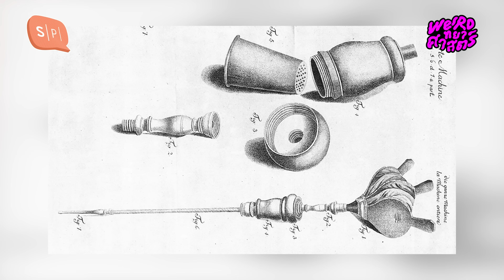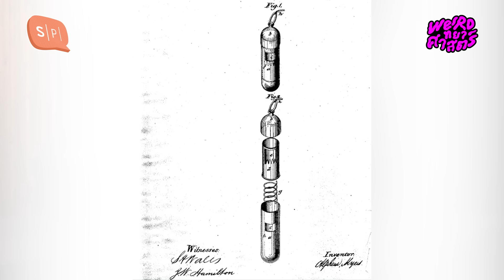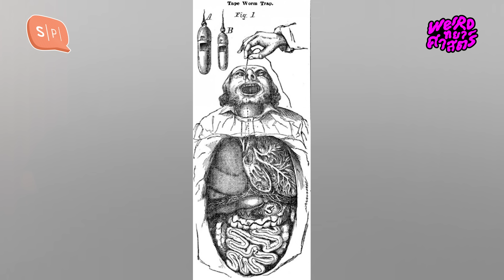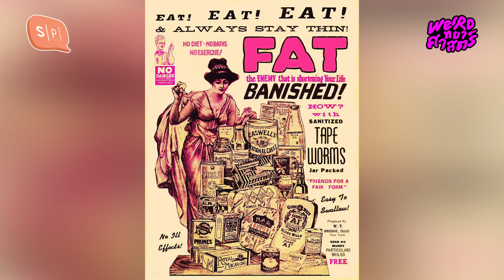การรักษาสุดเบร้อ การแพทย์ยุคก่อนแผนปัจจุบัน | Weirdทยาศาสตร์ EP07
TW: มีสถานการณ์เสียวไส้ อาทิ การผ่าตัด ใส่ของในร่างกาย ฯลฯ

เรื่องคือพี่แทนไท ไปเจอหนังสือชื่อว่า The Mystery of the Exploding Teeth ที่พูดถึงหลากเคสการรักษาอาการป่วยที่เกิดขึ้นก่อนยุคการแพทย์แผนปัจจุบัน

มันเลยเต็มไปด้วยบันทึกวิธีการรักษาสุดเบร้อ ตั้งแต่การทำให้เลือดออกเพื่อแก้ปวด, โกนหัวเพื่อทายา, เป่าลมเข้าไปในทวาร, การแก้นิ่วด้วยเบ็ด, รวมถึงการล่อพยาธิให้ออกทางปาก (อะไรวะเนี่ย…) และแน่นอนว่า ไม่พลาดที่จะนำมาเล่าให้น้องยชฟัง เพื่อความเบร้อ